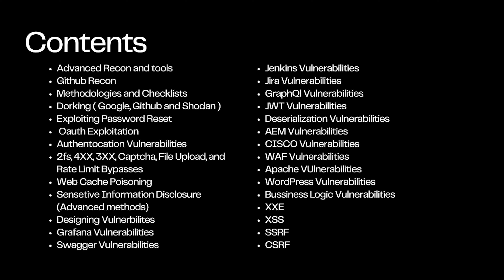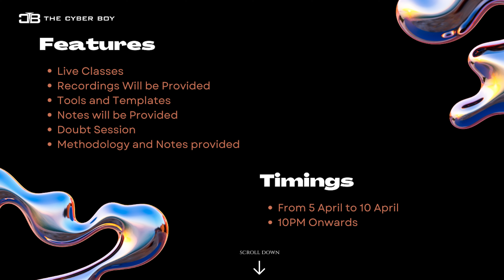Can we make Carrer out of Bug Bounty ?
Hello Everyone, here is the most asked question and I will be sharing my insights on it

Other Courses:
⋅ Business Logic Vulnerabilities and Bypasses :